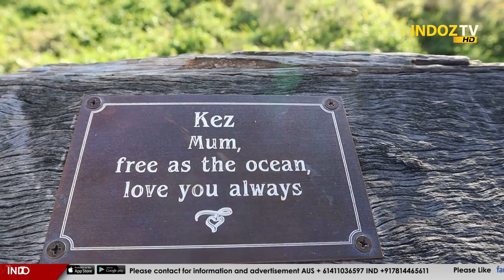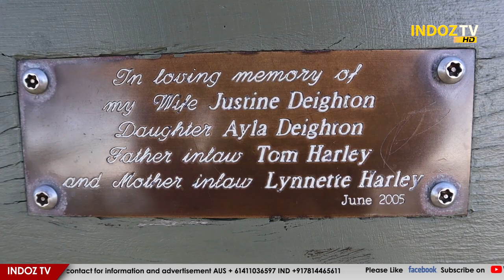Point Cartwright Lighthouse, Sunshine Coast, Australia